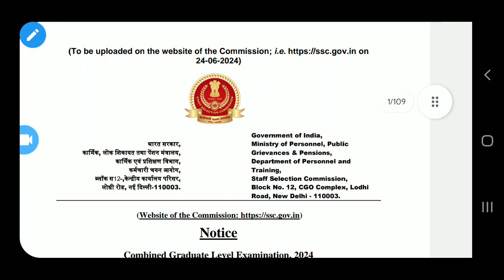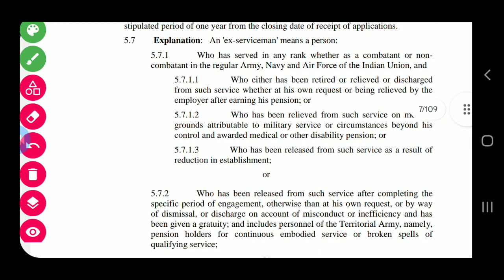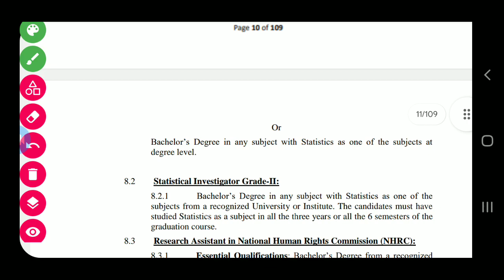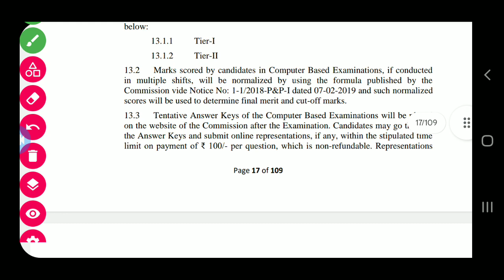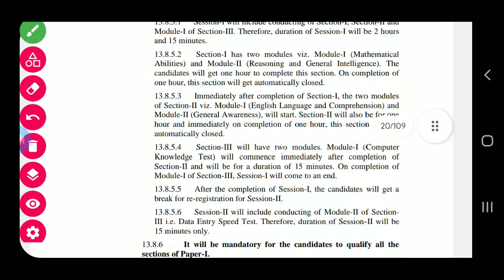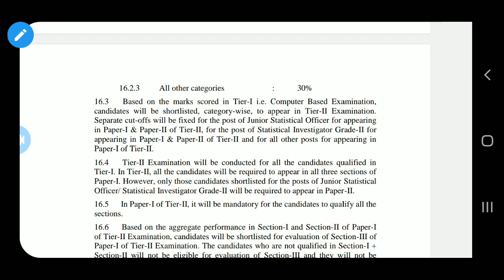ପୁଣି CGL ନିଯୁକ୍ତି